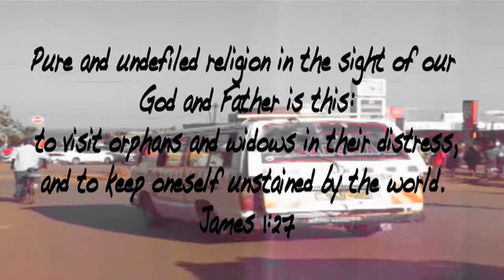Africa 2011 1280by720